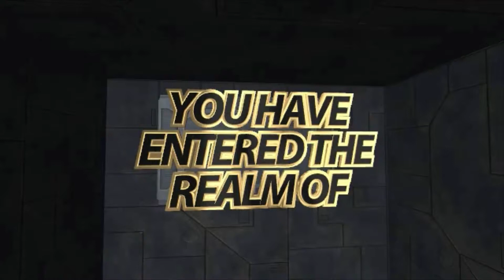Top 3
Started out slow getting shots off but no body's until it got down to the  nitty gritty.Top 3 but forgot to confirm the kill that got me killed,he went on to get the W